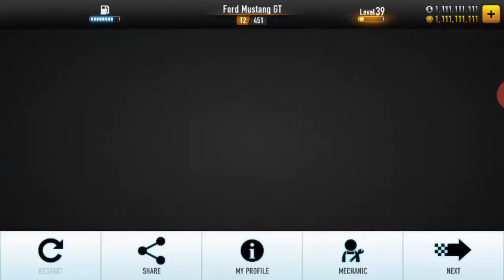CSR Racing: How To Get/Win Yoshiro's Nissan 370Z (No MECH)